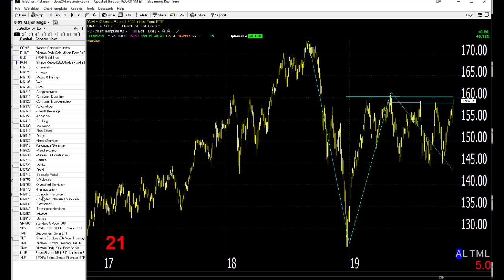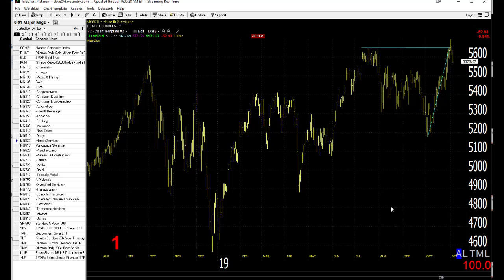11/06/19 Dave Landry's Market In A Minute-Look To Get Long, But Wait For Entries